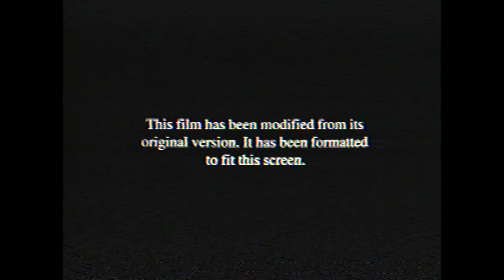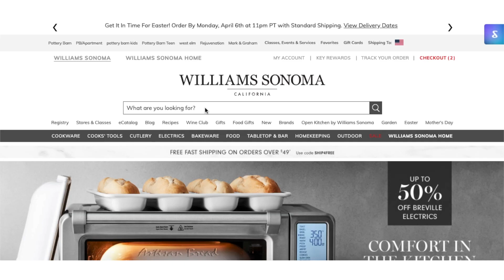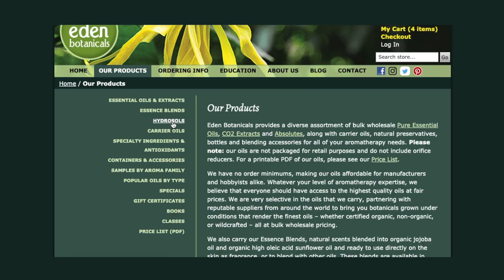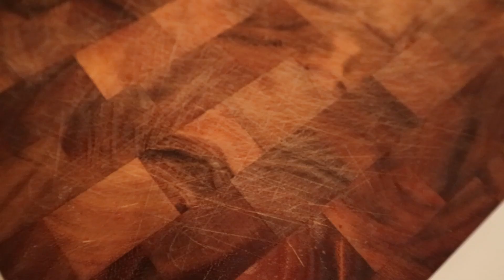QUARANTINE AND CHILL | Where I Buy DIY SKINCARE Supplies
i don't know if you can technically call this a vlog, but here's what i've been up to lately.

SHOPPING
i always use this on top of what i spend to get money back